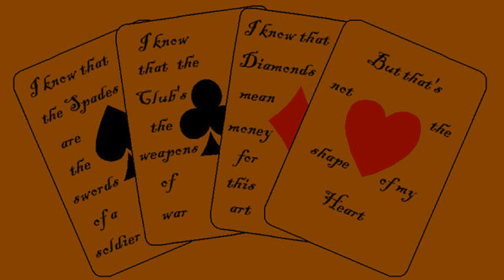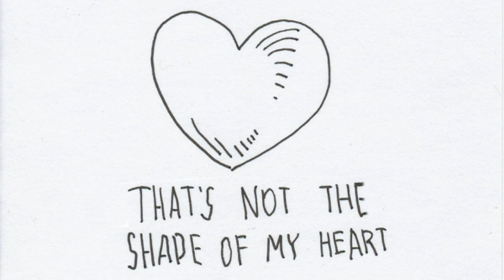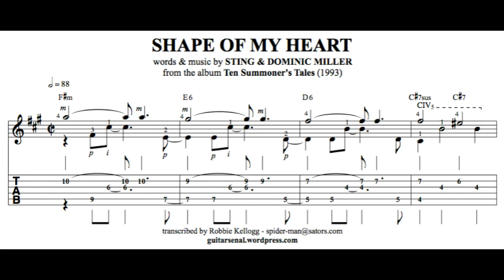Shape Of My Heart (Sting) cover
A Sting song written by Sting and his guitarist, Dominic Miller, which appears on his fourth solo studio album "Ten Summoner's Tales".  The title of the album is a combined pun of his family name, Sumner, and a character in Geoffrey Chaucer's The Canterbury Tales, the summoner. Released in 1993, it explores themes of love and morality in a noticeably upbeat mood compared to his previous release, the introspective The Soul Cages released in 1991 after the loss of both his parents in 1987.

The backing track of "Shape of My Heart" was used, in a slightly altered way, by rapper Nas on his song "The Message" on the 1996 album It Was Written. In the later 1990s and the 2000s, it became a popular sample in R&B and hip hop songs, possibly inspired by Nas' usage. It has been sampled or interpolated in the following:

-  "Take Him Back" by Monica from the 1998 album The Boy Is Mine
-  "Release Me" by Blaque from the 1999 album Blaque
-   "Never Let Go" by Hikaru Utada from the 1999 album First Love (re-recorded instrumental)
-   "Emotional" by Carl Thomas from the 2000 album Emotional
-   "Ways of the World" by Lil' Zane from the 2000 album Young World: The Future
-   Some live renditions of the 2001 song "Je Moest Waarschijnlijk Gaan" by Brainpower
-   "Rise & Fall" by Craig David from the 2002 album Slicker Than Your Average (re-recorded instrumentals, and chorus sung, with new lyrics, by Sting)
-  "Shape" by the Sugababes from the 2002 album Angels with Dirty Faces (included the original chorus vocals as well as the song's B-section)
-   "Ways to Avoid the Sun" by Rain (2003) has a similar melody, which was probably inspired by this song.
-   "I Crave You" by Shontelle from the 2008 album Shontelligence
-   "For My Soldiers" by Pastor Troy from the 2008 album Attitude Adjuster (included some of the song's original chorus)

The song has also been covered by several artists:

-    Ann-Margret on the soundtrack to the 1996 TV movie Blue Rodeo
-   Lee Ritenour, featuring Steve Lukather and Andy McKee, on the 2010 album 6 String Theory
-   Vybz Kartel

karaoke cover live lyrics